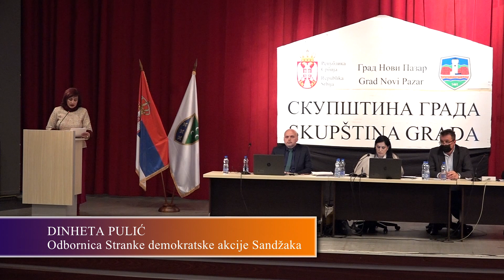Sjednica skupštine grada Novog Pazara 24. 2. 2021. II dio